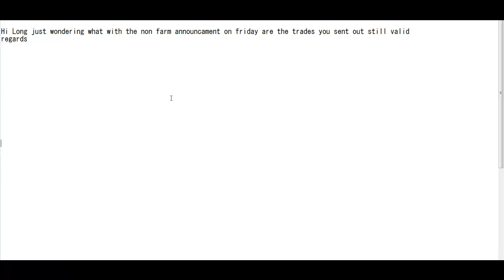Candlestick trading signal what with the non farm announcament